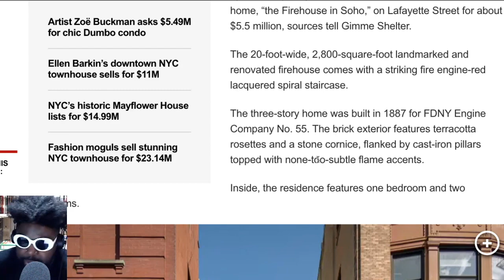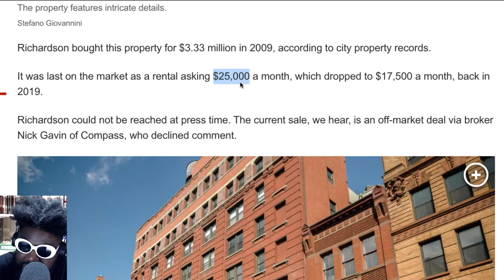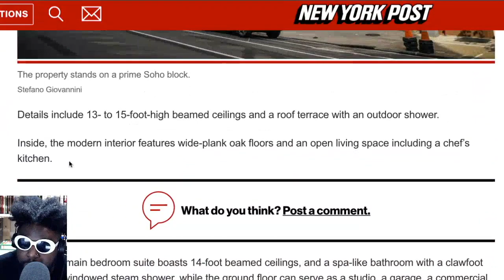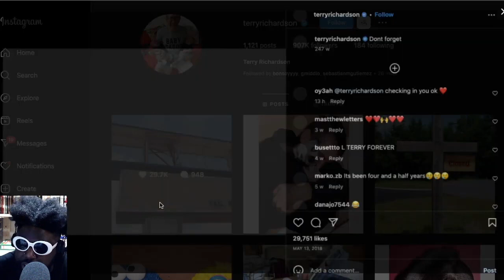What happened to Terry Richardson?